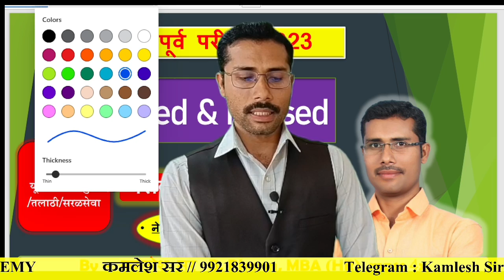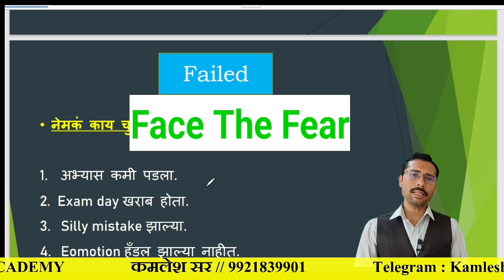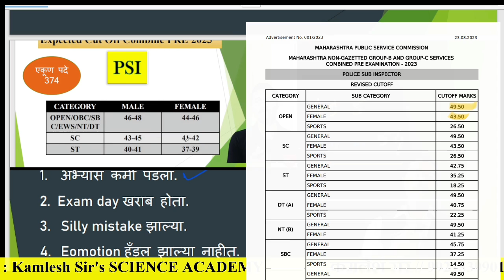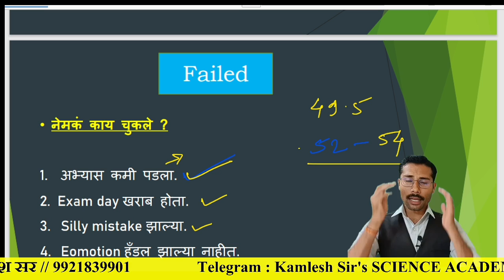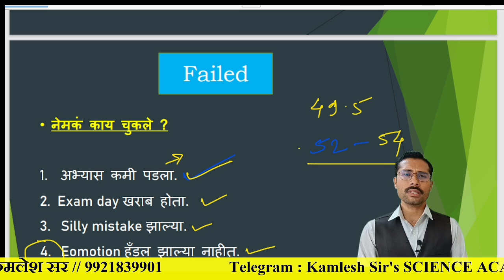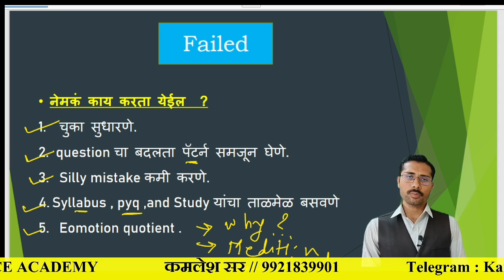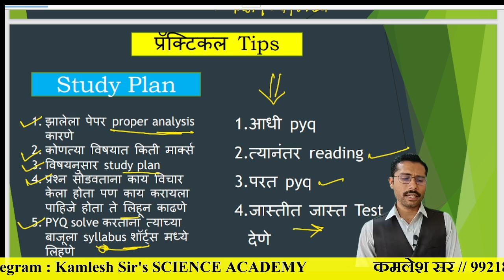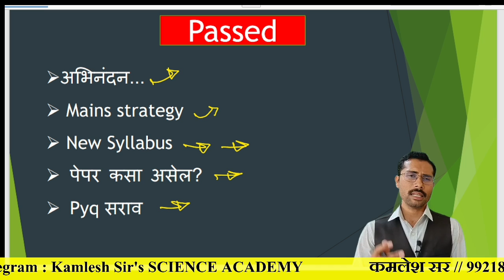संयुक्त पूर्व परीक्षा निकाल | Failed | Passed | MPSC Result 2023 | Combined Mains Strategy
या विडियो मध्ये जे विद्यार्थी combined prelims 2022/ 2023 राजयसेवा पूर्व 2023 यामध्ये fail झालेले आहेत त्यांनी आता का करावे ? Paper चे नेमके analysis कसे करावे ? झालेल्या चुका कशा सुधारव्या आणि मुख्य परीक्षेसाठी स्वत:ला कसे बूस्ट करावे याबद्दल बोलत आहेत कमलेश सर .

संयुक्त पूर्व गट ब क पूर्व परीक्षा विश्लेषण 2023
mpsc combine result 2023
mpsc combine exam 2023
mpsc result
general science by kamlesh sir